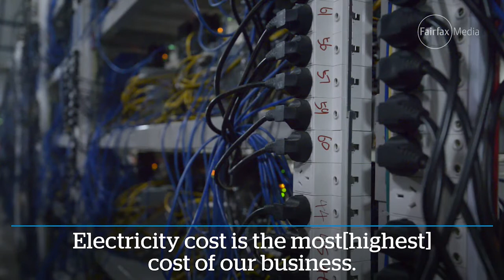Chinas secret Bitcoin mine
The area around Kangding, populated by under-used hydro power plants, is an ideal place to mine digital gold.